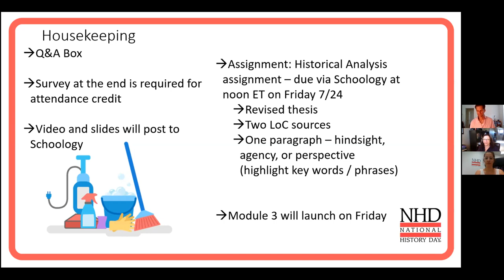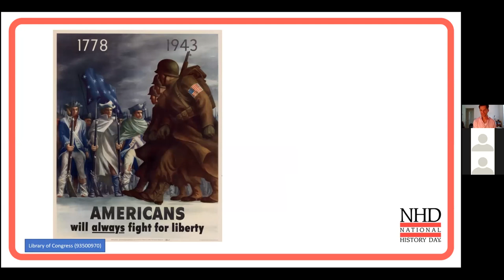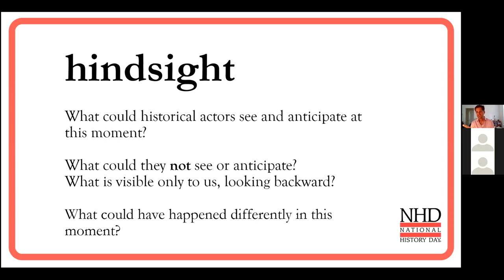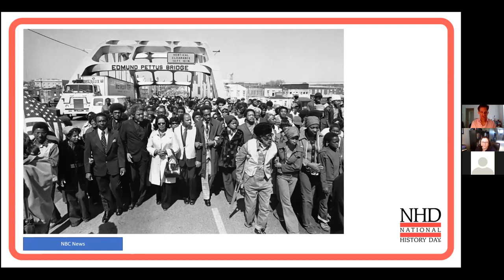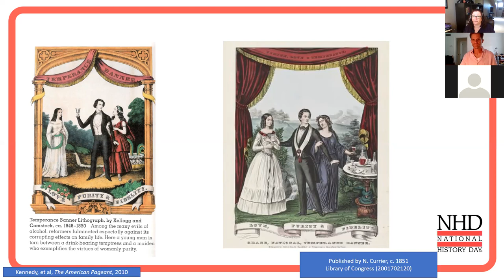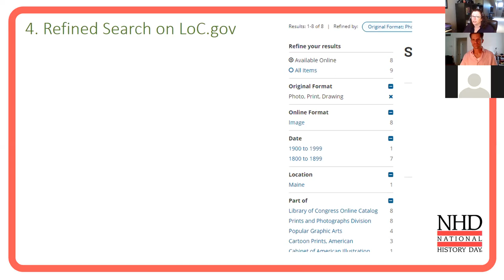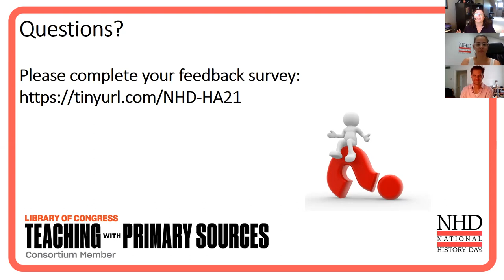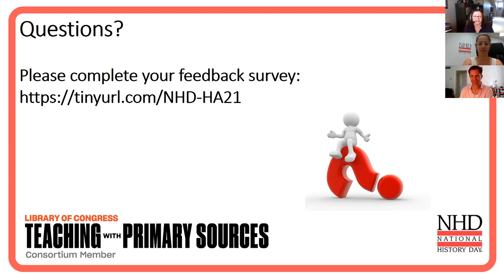Summer 2020 Historical Argumentation Webinar Series: Historical Thinking Skills (Webinar #2)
Join Dr. Christopher Hamner, George Mason University, and Lynne M. O'Hara, National History Day, for a discussion about how to discuss primary sources in the classroom and how to smart search primary sources digitally.